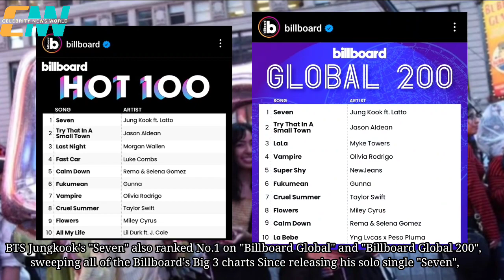[BTS] Real-time breaking news Jungkook "SBS TV live performance"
[BTS] Real-time breaking news Jungkook "SBS TV live performance" (Local BTS fans go crazy as Jungkook performs on a local TV show)